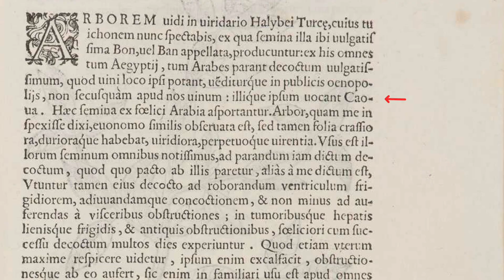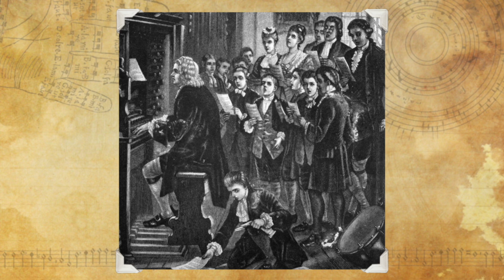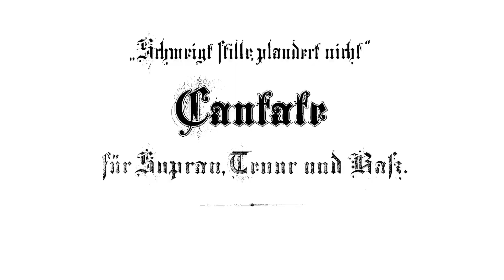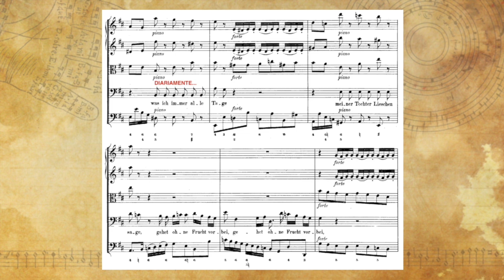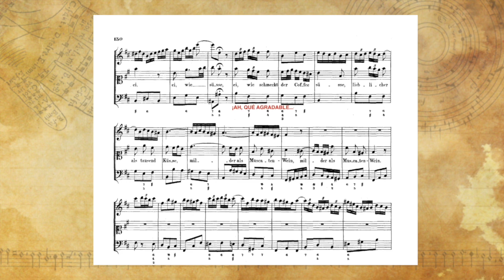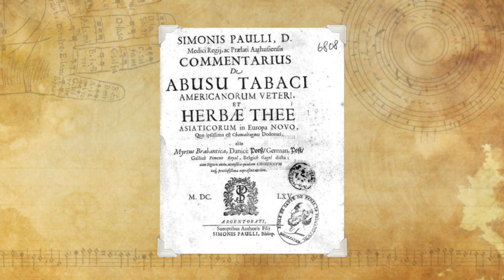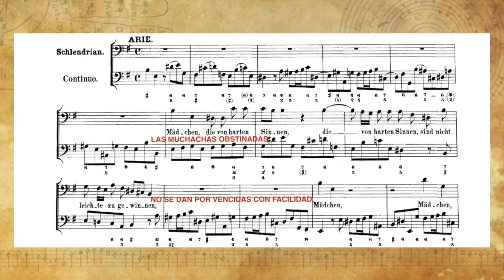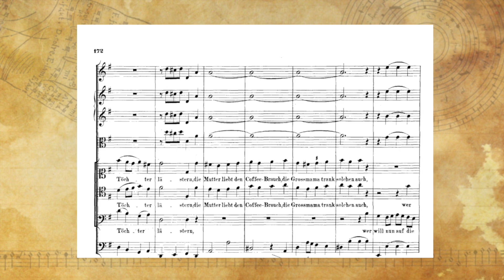La cantata del caffè di Bach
BACH: CANTATA DEL CAFFÉ BWV 211

00:00 scoperta e diffusione del caffè
01:44 Bach a Lipsia
02:51 la cantata del caffè
03:38 analisi musicale
06:23 i pregiudizi sul caffè
08:12 conclusione

Bibliografia:
-Commercio e consumo di caffè nella Repubblica di Venezia nell’età moderna. Laura Pappi
-Tè, caffè, cioccolata. I mondi della caffeina tra storie e culture. Bennet A. WEINBERG e Bonnie K. BEALER
-Contro il caffè Domenico capresi all’accademia dei fisiocritici (1695). Mario De Gregorio
-La musica nel castello del cielo. Eliot Gardiner